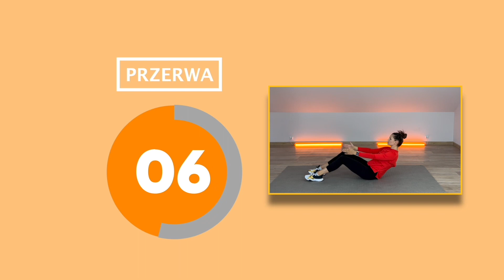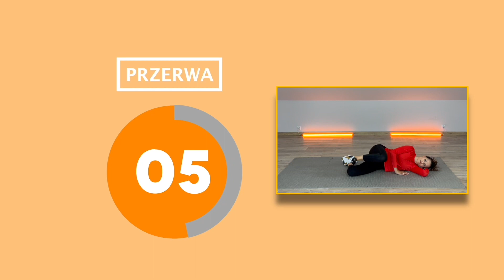Trening 10 - "Powrót do formy po ciąży"